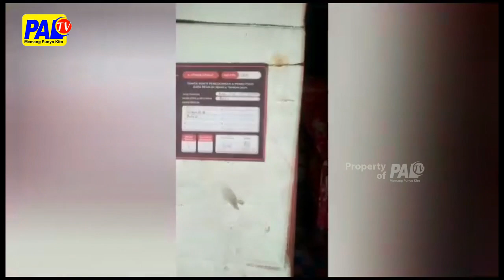CARA HITUNG KEMISKINAN YANG IDEAL MENURUT BPS OKI | PALTV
Simpang Siur Informasi / Mengenai Progress Angka Kemiskinan Di Kabupaten Ogan Komering Ilir // Membuat Badan Pusat Statistik Oki /  Memberikan Penjelasan Dan Edukasi / Tentang Cara Membaca Data Statistik Terkait Trend Angka Kemiskinan ///